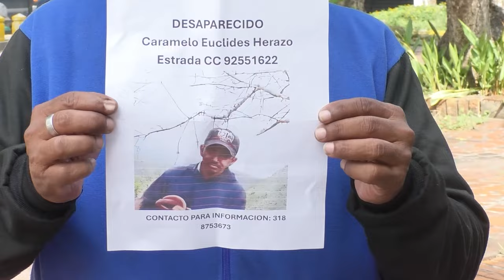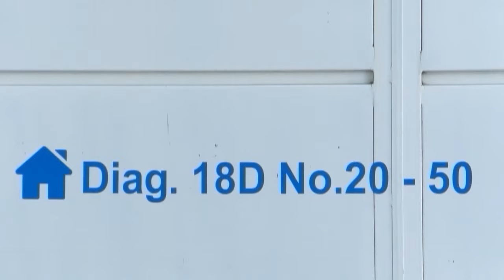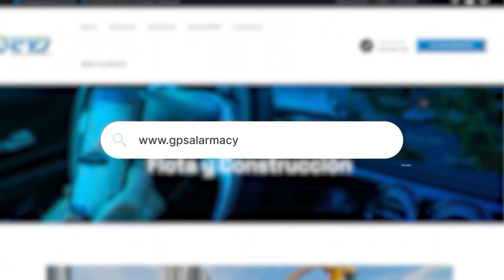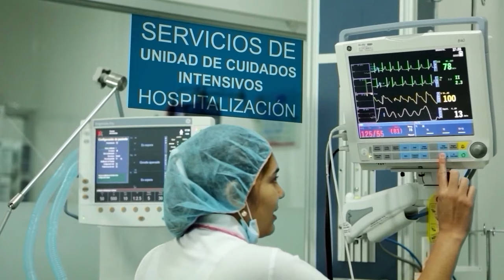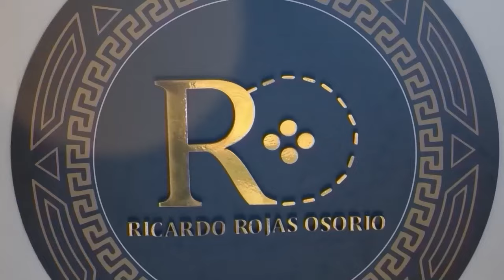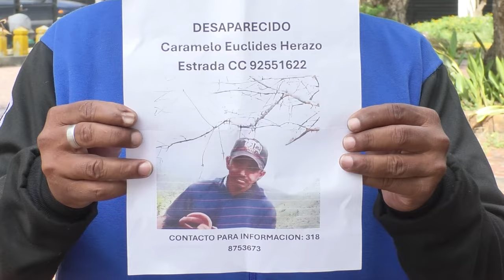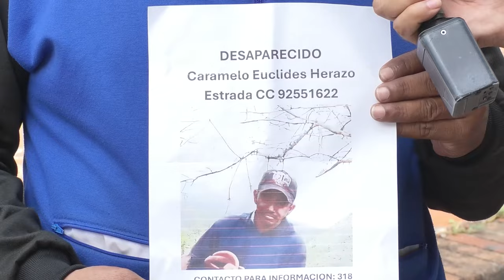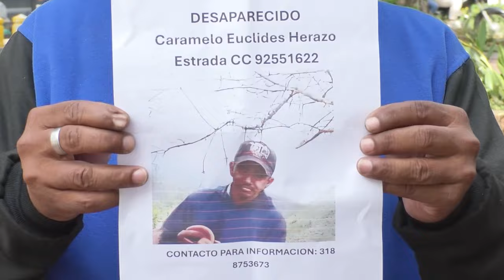CNC NOTICIAS VALLEDUPAR EMISIÓN CENTRAL 4 SEPTIEMBRE 2024